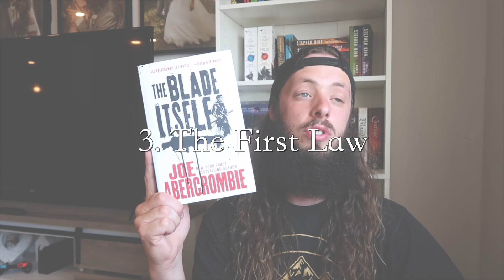My Top 10 Book Series of All Time (As of 2023)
Welcome, I'm Ian! Here on this channel we read books; we talk about books; we shop for books; we obsess over books! In this video I give you my top ten favorite book series of all time! Some of these picks may surprise you, some of them might not, but either way this will be fun. Thank you for stopping by!